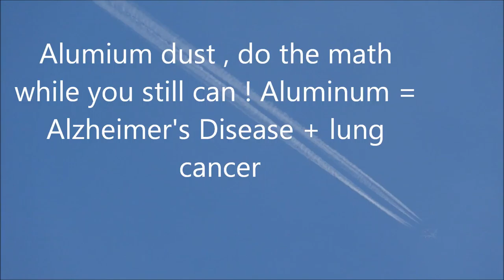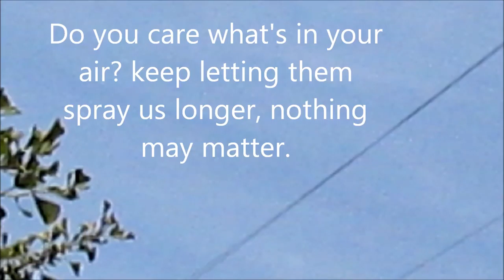The assult continues 7-23-18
They call it "geoengineering" Filmed in Humboldt County Ca July 2018